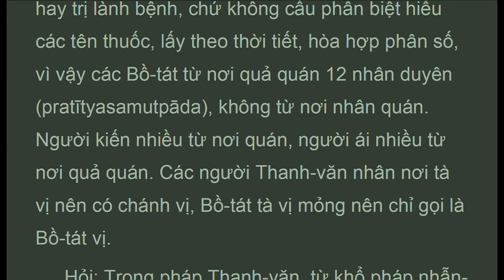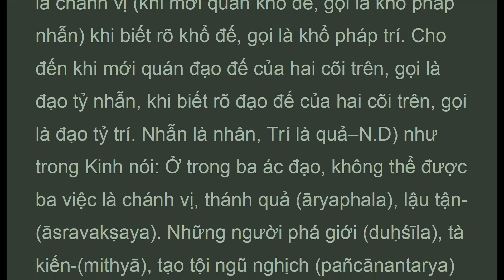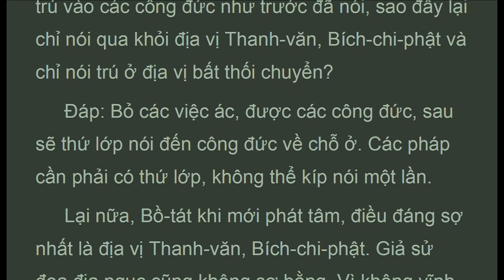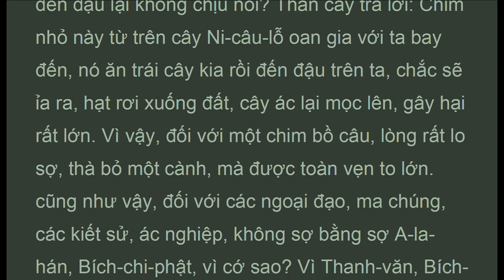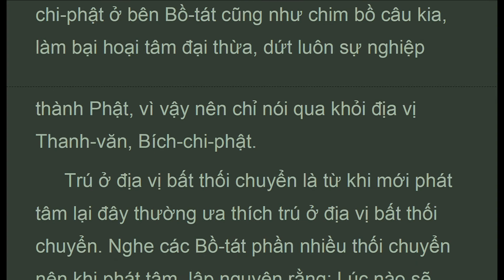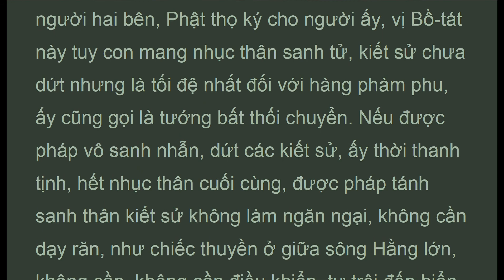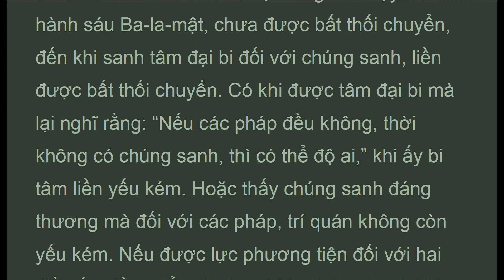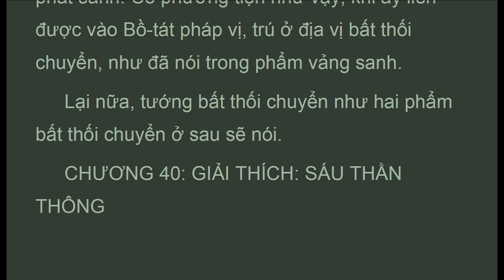DTDLy_39F_Ch. 39 ĐẠI TỪ ĐẠI BI, Luận Đại Trí Độ, HT Thích Thiện Siêu (July 2021)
. . . .  "i là bồ-tát vị.
 Hỏi: trong pháp thanh-văn, từ khổ pháp nhẫn-(duḥkhe dharma-kṣāntiḥ) cho đến đạo tỷ nhẫn, gọi là chánh vị (khi mới quán khổ đế, gọi là khổ pháp nhẫn) khi biết rõ khổ đế, gọi là khổ pháp trí. Cho đến khi mới quán đạo đế của hai cõi trên, gọi là đạo tỷ nhẫn, khi biết rõ đạo đế của hai cõi trên, gọi là đạo tỷ trí. Nhẫn là nhân, trí là quả–n.d) như trong kinh nói: ở trong ba ác đạo, không thể được ba việc là chánh vị, thánh quả (āryaphala), lậu tận-(āsravakṣaya). Những người phá giới (duḥśīla), tà kiến-(mithyā), tạo tội ngũ nghịch (pañcānantarya) cũng như vậy. Vậy từ pháp gì được gọi là bồ-tát vị?
 Đáp: phát tâm, tu hành, đại bi (mahākaruṇā) và phượng tiện đầy đủ (upāyakauśalya). Hành bốn pháp ấy được vào bồ-tát vị (bodhisattvaniyāma). Như trong pháp thanh-văn, trước hết phải đủ bốn thiện căn là noãn pháp, nhẫn pháp, đảnh pháp, thế đệ nhất pháp. Vậy sau mới vào chánh vị “khổ pháp nhẫn.”
 Hỏi: trong sự tu hành đều đã gồm đủ bốn pháp, cớ sao lại phân biệt làm bốn?
 Đáp: mới phát tâm, tuy có tu hành mà tu chưa lâu nên không gọi là tu hành. Như người ở nhà, tuy trọn ngày không ở một chỗ, song không gọi là đi.
 Lại nữa, khi mới phát tâm, chỉ có ý nguyện, khi hành mới tạo tác, lấy của cho người, thọ trì cấm giới, như vậy hành sáu ba-la-mật, ấy gọi là hành. Tu hành rồi, do bát-nhã ba-la-mật biết thật tướng các pháp, do tâm đại bi thương niệm chúng sanh. Nếu không biết thật tướng các pháp, nhiễm trước pháp thế gian hư dối, chịu các thứ thân khổ tâm khổ; ấy chỉ còn mang danh từ đại bi, nên không gọi là tu hành. Phương tiện là đầy đủ bát-nhã ba-la-mật nên biết các pháp không đầy đủ đại bi tâm nên thương xót chúng sanh. Đối hai pháp ấy, do lực phương tiện nên không sanh nhiễm trước. Tuy biết các pháp không, do lực phượng tiện, nên không bỏ chúng sanh; tuy không bỏ chúng sanh, cũng biết các pháp không. Nếu đối hai sự ấy bình đẳng, tức được vào bồ-tát vị, như người thanh-văn đối hai pháp định tuệ được bình đẳng tức được vào chánh vị. Pháp trí, bi, định, tuệ ấy tuy có hành, mà còn có tên gọi khác, không gọi là tu hành. Từ khi mới phát tâm cho đến khi ngồi đạo tràng, những sự thực hành ở khoảng trung gian ấy, đều gọi là tu hành. Vì có sai khác chút ít nên có tên gọi khác, là điều dễ hiểu, ví như có người mới phát tâm vô thượng chánh đẳng chánh giác, muốn độ thoát hết thảy chúng sanh khỏi các khổ thân tâm sanh, già, bệnh, chết, phát lời thề lớn để trang nghiêm, do công đức và tuệ minh nên sở nguyện đều viên mãn. Hai việc ấy có sáu phẩm tu hành gọi là sáu ba-la-mật, bố thí, trì giới, nhẫn nhục là phần công đức, tinh tấn, thiền định, trí tuệ là phần tuệ minh..."
LUẬN ĐẠI TRÍ ĐỘ
(mahaprajnaparamitasastra)
Tác giả: Nàgàrjuna (Bồ Tát Long Thọ)
Dịch Phạn ra Hán: Cưu Ma La Thập -
Dịch Việt: HT Thích Thiện Siêu
Chương 39  ĐẠI TỪ ĐẠI BI, HÃY TẬP HÀNH BÁT-NHÃ BA-LA-MẬT

1. Thanh Tinh Dao (Oct 2019) Chữ Đọc
2. The Path of Purification (Oct 2019) Audio Text
3. Kinh Vien Giac (Oct 2019) Chữ Đọc
4.Sutra of Complete Enlightenment (Oct 2019) Audio Text
5. Kinh Lang Nghiem (Oct 2019)
6. Kinh Duy Ma Cat (Oct 2019) Chữ Đọc
7. Shurangama Sutra (Oct 2019) Audio Text
8. Vimalakirti Nirdesa Sutra (Oct 2019) Audio Text
. and more

1. Samyutta Nikaya 1 --- 5 (Apr 2020)
2. Kinh Tuong Ung 1 --- 5 (Apr 2020)
3. Đại Bát Niết Bàn (May 2020)
4. Nirvana Sutra  (May 2020)
5. Trường Bộ Kinh (July 2020)
6. Digha Nikaya (July 2020)
... and more